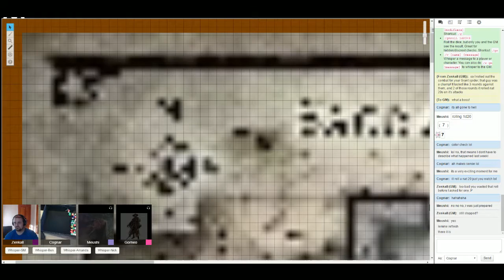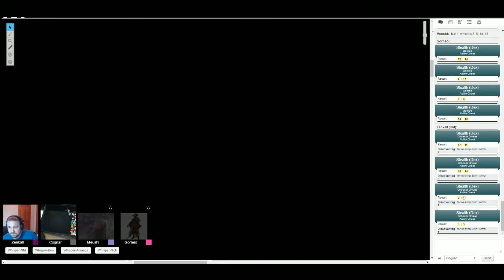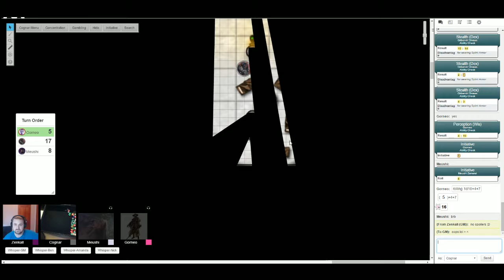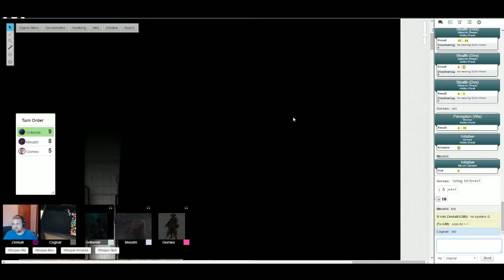D&D 5E PotA Session 57